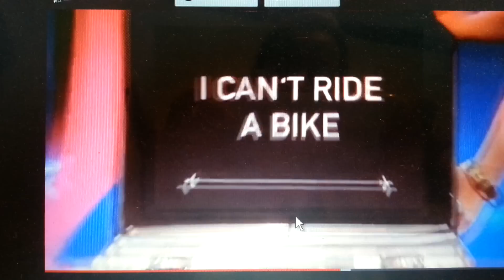Baggage Series 1 Episode 2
Baggage Series 1 Episode 2 Olivia